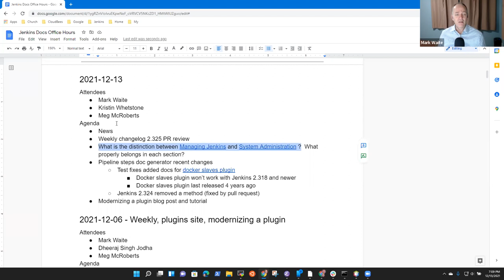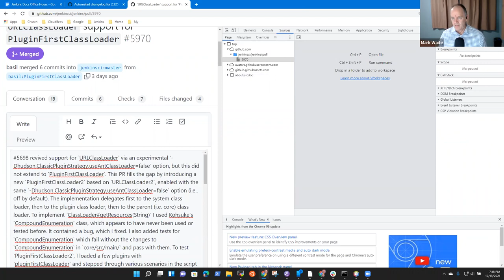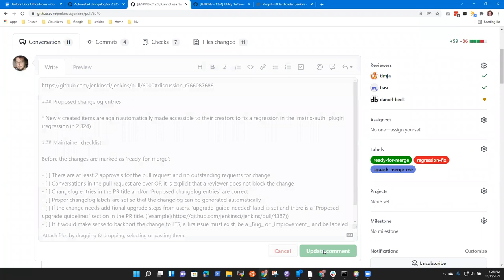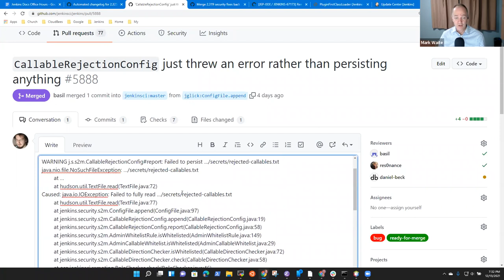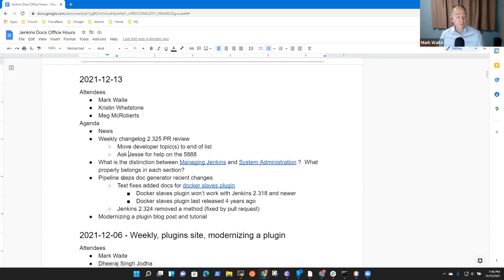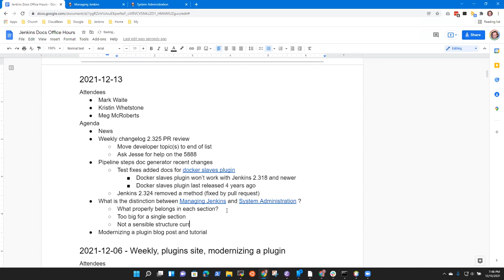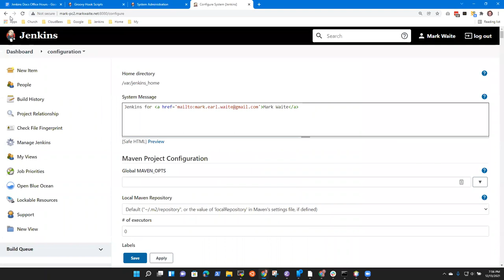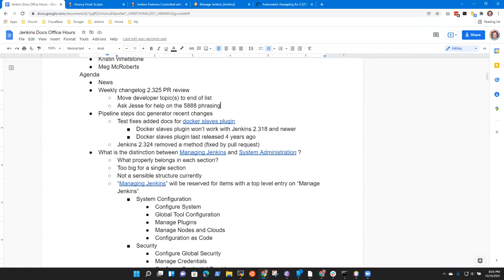2021 12 14 Docs Office Hours